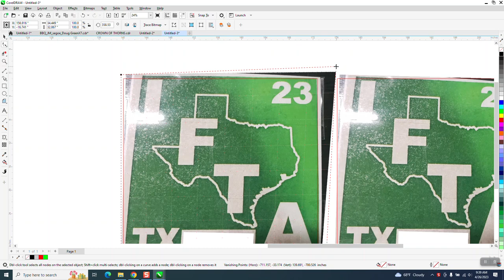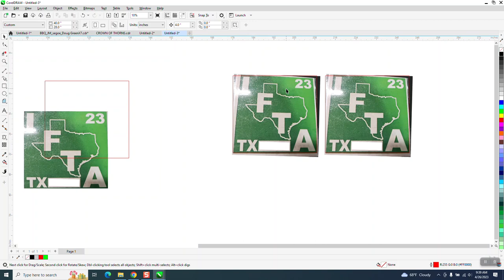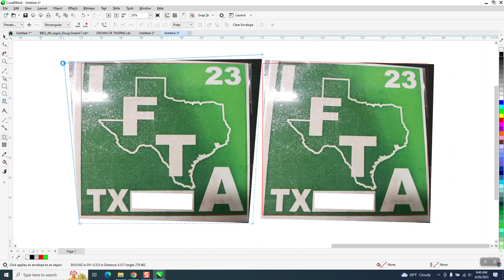CorelDraw Tips & Tricks NO Perspective Tool use the Envelope Tool